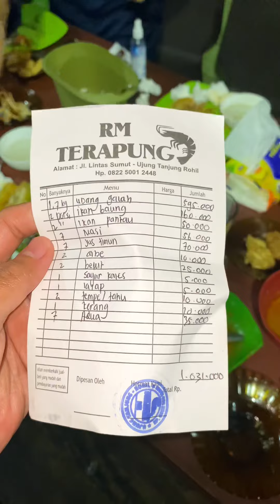UDANG GALAH DAN SAMBEL IJO KECOMBRANG DI RM. TERAPUNG ROKAN HILIR, RIAU - JUARAA